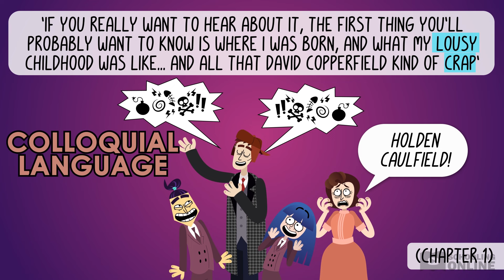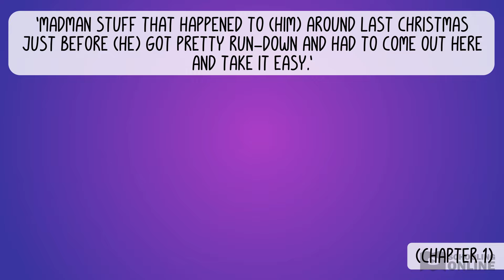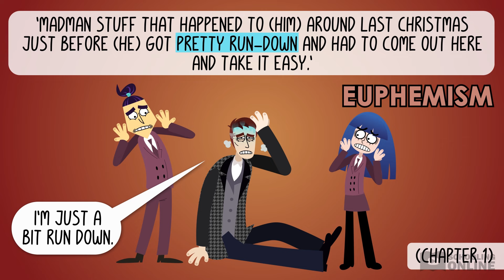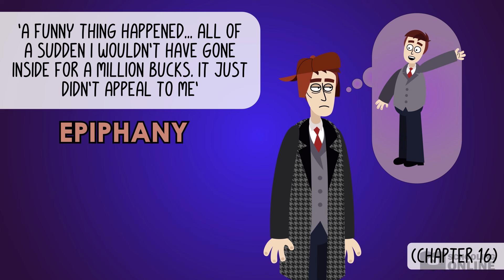The Catcher in the Rye Themes - Growing Pains - Schooling Online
📺 This lesson focuses on one of the most important Catcher in the Rye themes: Growing Pains.

At 16, Holden Caulfield still has a lot of growing up to do. And like so many, he has a habit of learning things the hard way! Join us for an exploration of the theme of Growing Pains in J.D. Salinger’s The Catcher in the Rye. We make literary analysis a cinch with our easy explanations and fun visuals. We’ve also chosen the best quotes and techniques so you don’t have to!
Language forms and features: protagonist, narrative voice, colloquial language, direct address, allusion, bildungsroman, euphemism, symbolism, setting, motif, stream of consciousness, epiphany, climax, denouement, subtext, coda, realism